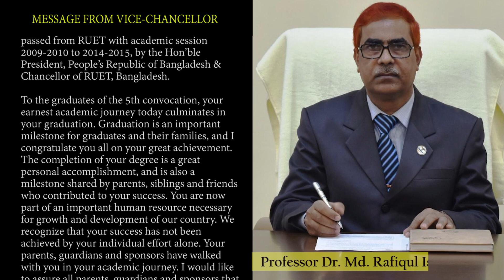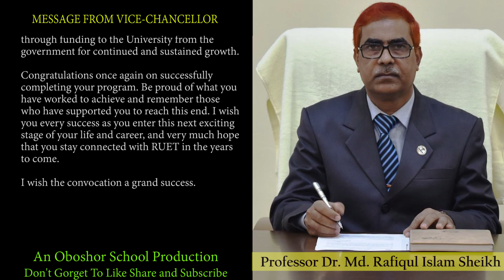৫ম সমাবর্তন উপলক্ষে নতুন রূপে সেজেসে রূয়েট ক্যাম্পাস || Beautiful RUET Campus || Convocation Song